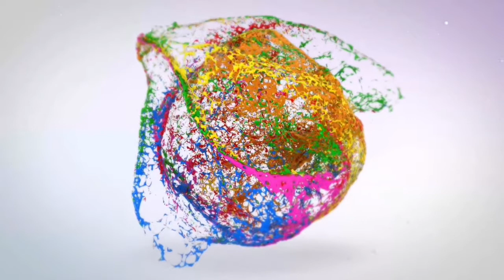ਇਸ ਸਾਲ ਇੰਗਲੈਂਡ ਵਿੱਚ ਕਬੱਡੀ ਮੈਚ ਹੋਣਗੇ-Mohan Singh Kandhola◆Khed Promoter UK●Interview●Rang Punjab De●